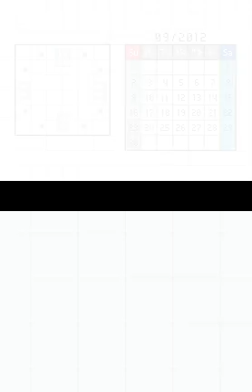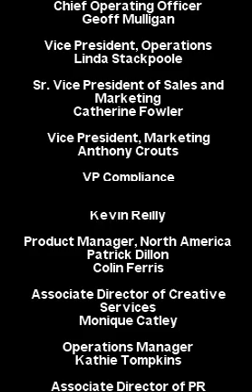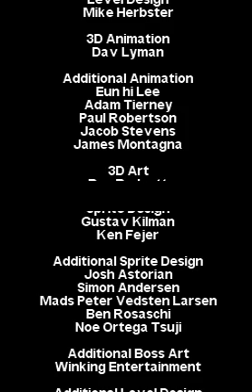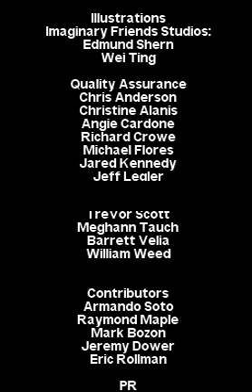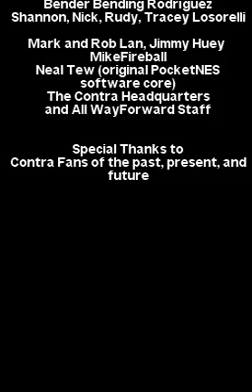Contra 4 - Speed Run (Hard) in 0:24:37 [DS] by 'Mr K'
Please leave a 'Like' if you enjoyed the video! Current best time on SDA for Contra 4 on the DS. Includes commentary ft. Hurblat, Zallard1, Heidrage, DK28 and Mr K. l l l

Like/Favorite IF you enjoyed the video. =) Comments are much appreciated. Get a text message every time a video is uploaded

UraniumAnchor's channel (guy who made the highlight/blooper reels for AGDQ 2013. Thanks UA!

Released by Konami in 2007, Contra 4 for the Nintendo DS was a return to form for the Contra series. After a stretch of of polygonal games with 3-D elements, the series was taken back to its 2-D platforming roots of the 80s and 90s. As for the plot, well that was a formula that never really changed. You're a strapping tough guy with a wide variety of weapons and there's hordes of aliens that need killing. It kind of writes itself from there. Source

gaming channel speed runs speed game fast play through record time attack SDA speed demos archive runs 2013 awesome speedrun gameplay speedrunnners M2K2 Metroid SS Segment segmented times Single 2002 Quake AGDQ